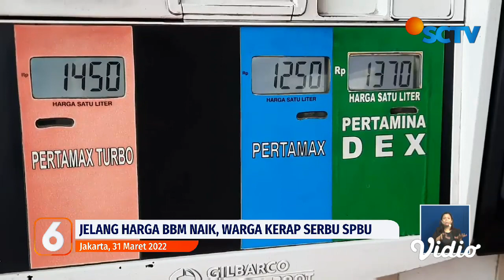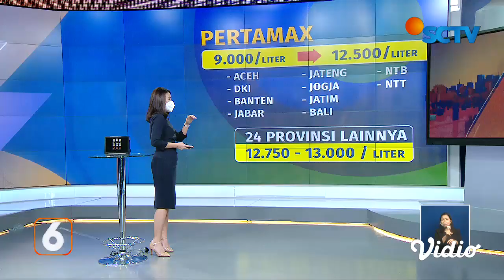Harga Pertamax hingga Tarif PPN Resmi Naik Pada 1 April 2022, Bukan April Mop! | Liputan 6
Kenaikan harga serempak hari ini 1 April 2022, bukan sekedar lelucon April Mop belaka! Harga pertamax naik jadi Rp12.500-Rp13.000 per liternya. Sementara, tarif PPN kini resmi menjadi 11 persen. Selanjutnya apa lagi?